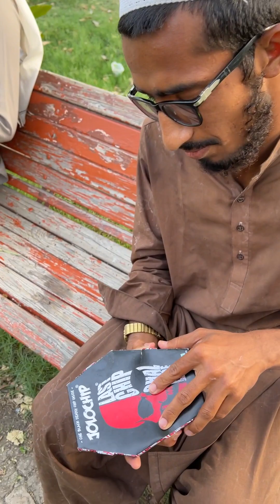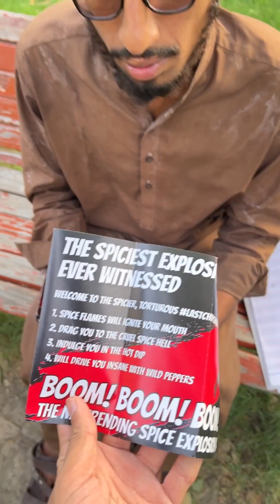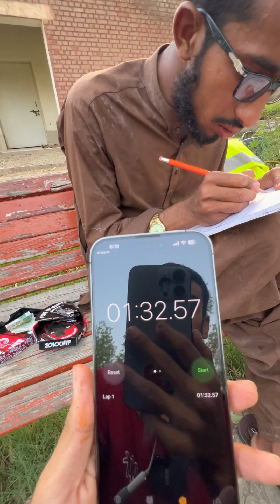Eat hottest chip get Money